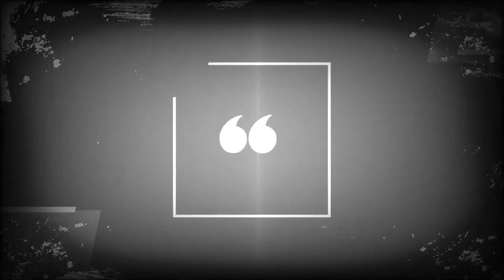Company of Heroes | Part 4 | SERANGAN BALIK JERMAN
Specs
Mobo ASRock B450M Steel Legend
Ryzen 5 3400G - Stock
16 GB RAM T-Force Delta 3000 Mhz
RX 5600 XT Sapphire Pulse OC